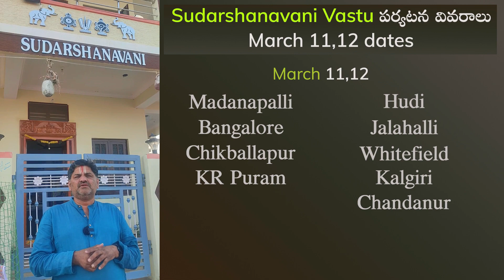SV-1680 వాస్తు నియమాలు తప్పిన గృహం | క్రూరశాల గృహం | గృహపృష్ట దర్శనం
A complete vastu planners-Sudarshanavani

నూతన గృహం కలసివచ్చేలా నిర్మాణం చేయాలి అంటే ఈ 5 నియమాలు పాటించాలి